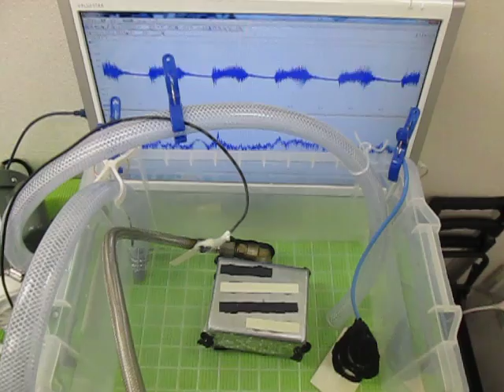超音波の発振制御システム （超音波システム研究所 ultrasonic-labo）